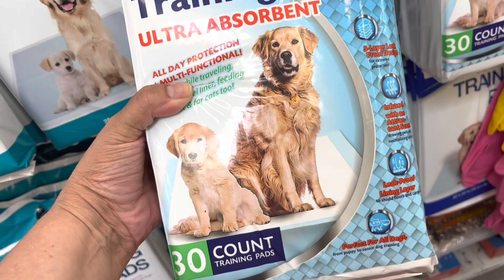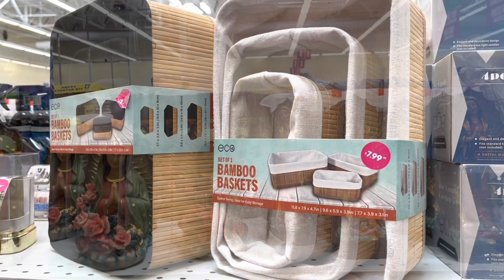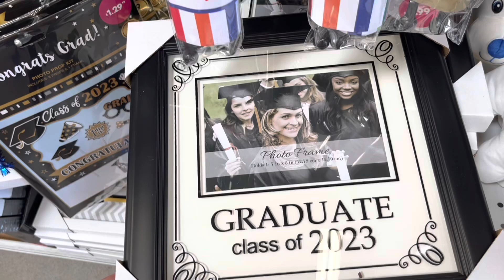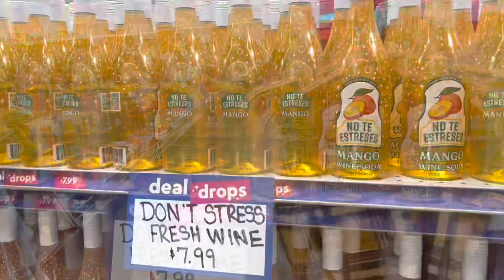New 99 Cent Store Deals Today - Great Savings On Everyday Items!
Know anything I do here on my channel is for entertainment and my opinions are my own.  I thank each and everyone of you for supporting me and my channel!

Hi I'm Patty! I live on an extreme small budget and get creative with budget shopping and I love taking "YOU" along with me. I also do budget emergency prepping, I have a small series on my prepping but for now I continue prepping behind the scenes as well as long term food preserving with canning, freeze drying and more...
I am blessed to have my mom living with me and with a wonderful family, grown sons, handsome grandsons and precious fur babies to light up our days and fill them with love.
I also have a few other teenie weenie channels that are my passion but I have yet to put my full focus over there... Hope you decide to check them out!

99 CENT STORE DEAL DROPS TODAY // GREAT DEALS at the 99 // Don't Miss Out!